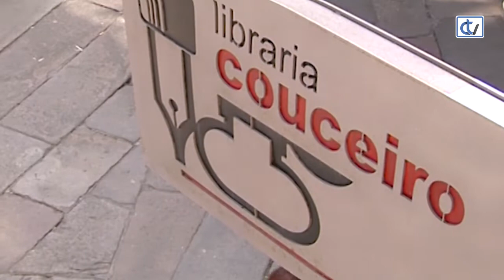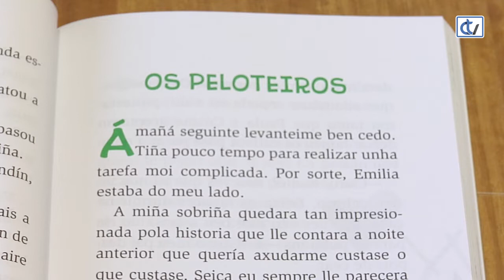Libraría Couceiro: Os peloteiros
'Os Peloteiros' é un conto para mozos a partir de dez anos, que a Libraría Couceiro recomenda para todos aqueles aos que lles engaiolan as sorpresas nas historias divertidas e con enredo.